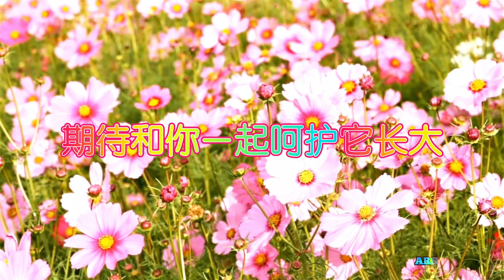《花园种花》(在小小的花园里面挖呀挖呀挖）完整版 演唱 : 刘艺雯 - (SUBTITLE) 超清 [4K]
《花园种花》完整版 演唱 : 刘艺雯  - (SUBTITLE) 超清 [4K]
超清 [4K] (2160p) (超清 分辨率)
外语字幕

《花园种花》(在小小的花园里面挖呀挖呀挖

歌曲《花园种花》马新智 原唱: 小葱老师 创作背后的故事

《花园种花》是一首非常著名的歌曲，由马新智作词作曲，小葱老师演唱。这首歌曲是由一段真实的故事所启发而来。

故事发生在上世纪六十年代初的中国，当时正值文化大革命时期。一位名叫李琳的女孩，因为家庭背景被划为“资产阶级”，被迫离开学校，回到家中。在这个特殊的时期里，她没有机会接受正常的教育，但她非常热爱自然、热爱生命，因此她把自家的阳台打造成了一个小花园，种植各种植物，感受生命的美好。

然而，由于家庭被划为“资产阶级”，李琳不得不每天在工厂中劳动，过着极其辛苦的生活。但是，在她的小花园里，她感受到了生命的美好和力量，她开始写诗，写下了对生命的感悟和对自由的渴望。

这个故事深深地感动了马新智，他为这个故事谱写了《花园种花》这首歌曲，通过音乐和歌词来表达对生命的敬畏和对自由的渴望，表达了对那个特殊时期的反思和呼吁。

这首歌曲由小葱老师演唱，因其动人的嗓音和表演得到了广泛的认可和喜爱，成为了一代人的经典之作。

这首歌的结论是，无论在小小的花园、大大的花园或特别大的花园里，种植不同大小的种子，都能够开出美丽的花朵。

歌词中也表达了作者期待和某人一起呵护小小的花长大，并且认为这些花朵的美丽与某人的笑脸相似。

演唱：刘艺雯
作词：马新智
作曲：马新智
编曲：一寻
混音：一寻
制作人：杨学涛

在小小的花园里面
挖呀挖呀挖
种小小的种子
开小小的花

在大大的花园里面
挖呀挖呀挖
种大大的种子
开大大的花

在特别大的花园里面
挖呀挖呀挖
种特别大的种子
开特别大的花

我在小小的花园种小小的花
期待和你一起呵护它长大
我在大大的花园种大大的花
你的笑脸就好像它

挖呀挖呀挖
种小小的种子
开小小的花

挖呀挖呀挖
种大大的种子
开大大的花

挖呀挖呀挖
种特别大的种子
开特别大的花

挖呀挖呀挖
种小小的种子
开小小的花

挖呀挖呀挖
种大大的种子
开大大的花

挖呀挖呀挖
种特别大的种子
开特别大的花